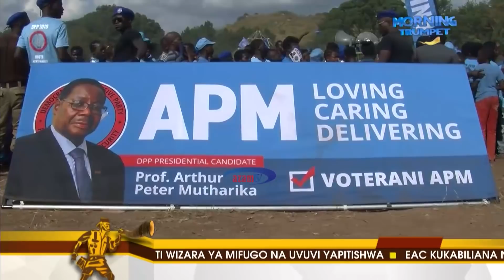MORNING TRUMPET: Joto la Uchaguzi Mkuu Malawi na muelekeo wa demokrasia Afrika